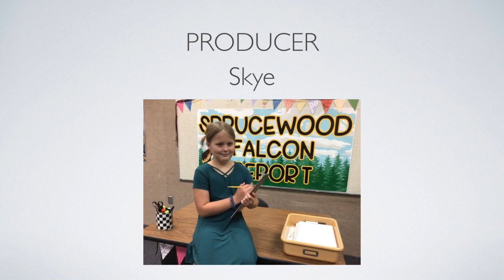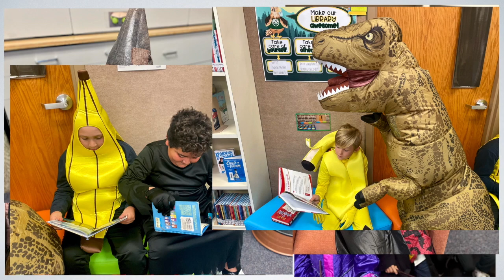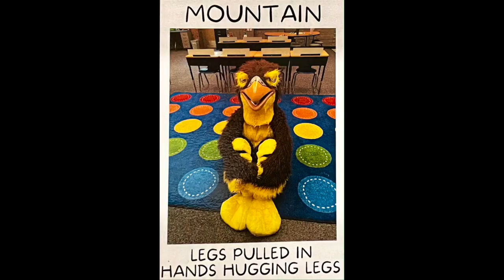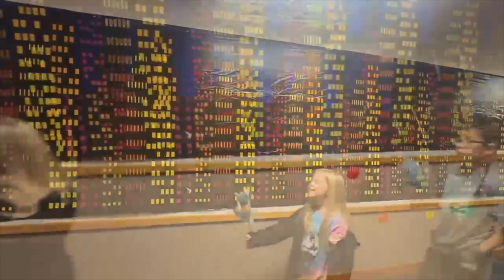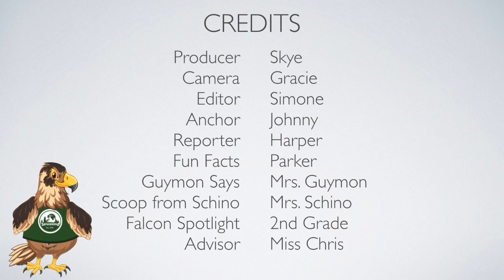Falcon Report - 4 December 2023